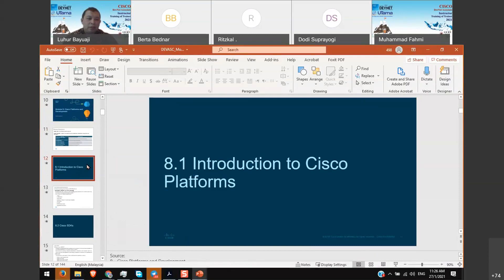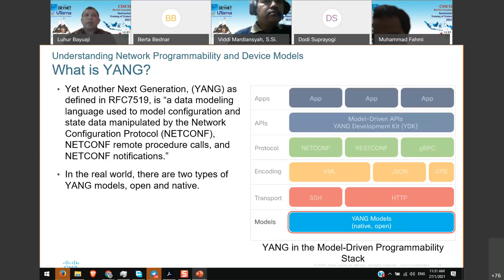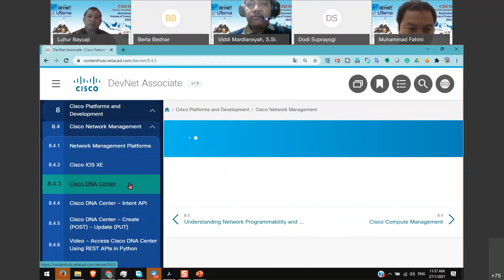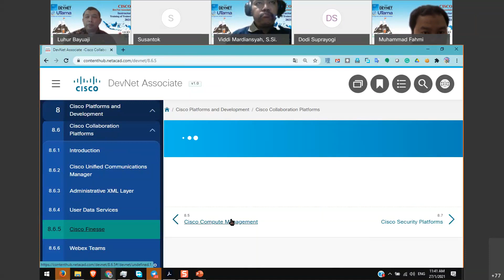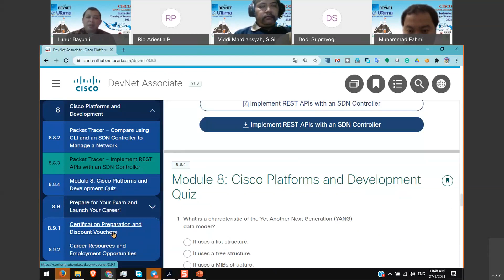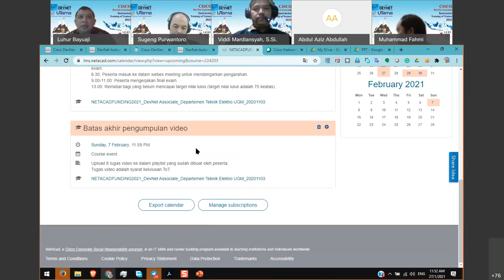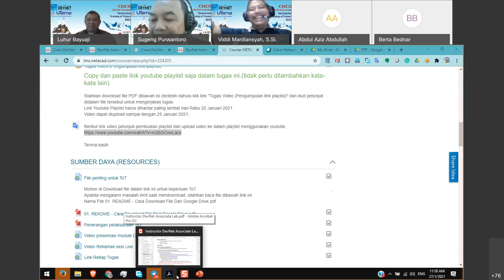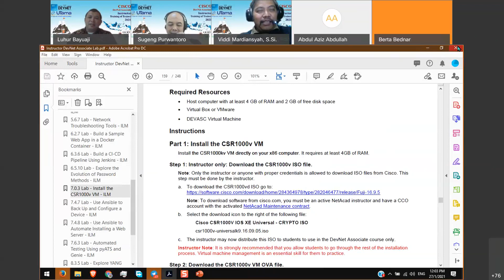Recording Session - Modul 8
CISCO DevNet Associate 2021
Training of Trainer

Module 6

Lecturer By. DR. Luhur Bayuaji

Uploaded By. Viddi Mardiansyah, Widyatama University
Grant By CISCO Networking Academy